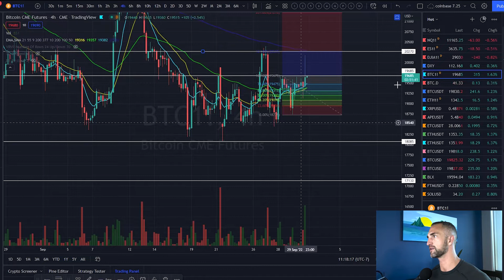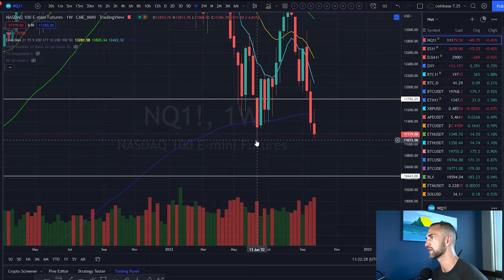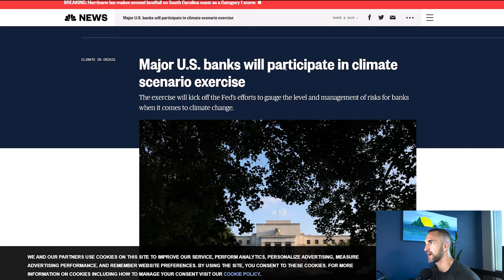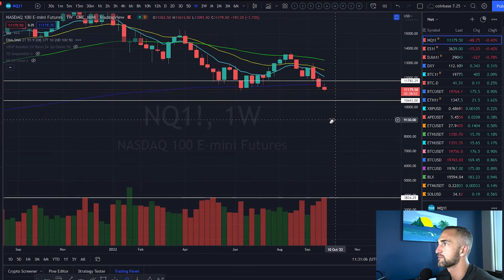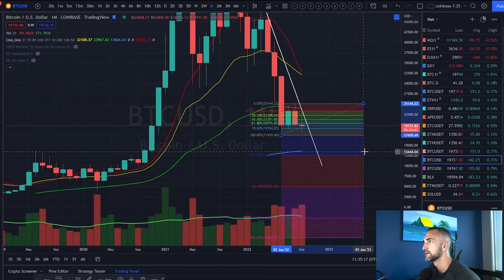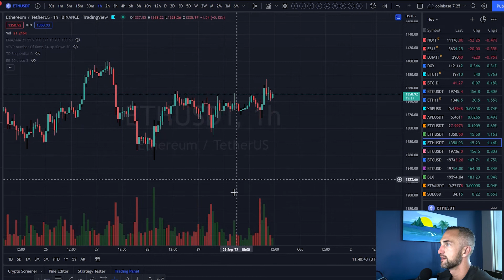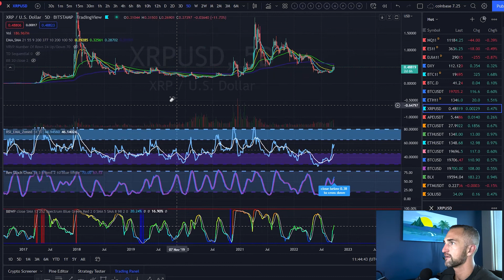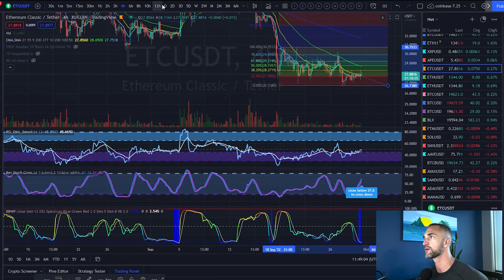CRYPTO RECOVERY?? • WHAT TO EXPECT THIS WEEKEND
Buy the Roomer Sell the news !

Why stocks will crash 50%

Follow My Personal Instagram Here: For Weekly Market Updates!